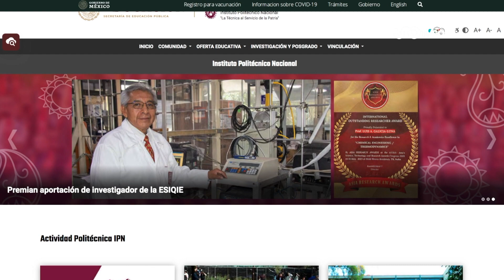Noticias de hoy 23 de octubre 2023, en un minuto, hasta las 19:00 horas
✅ Norma deja 3 muertos en Sinaloa
✅ Papa Francisco pide paz
✅ Monstruo de Toluca suma 335 años de cárcel
✅ Samuel García pide licencia en NL
✅ Consulta los resultados del IPN